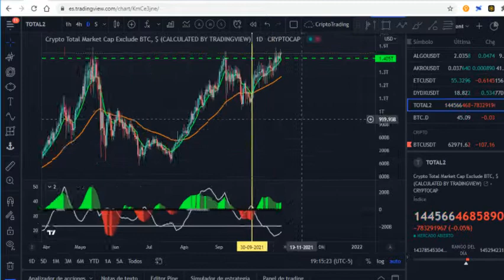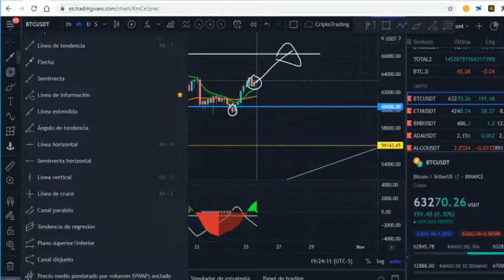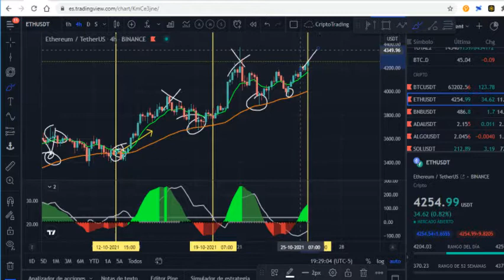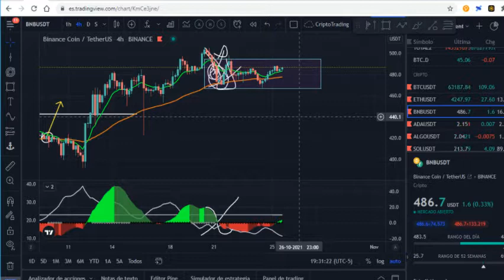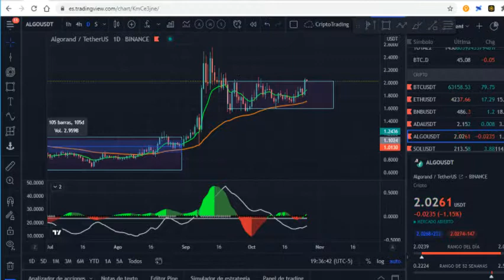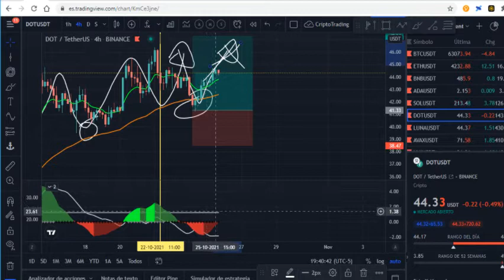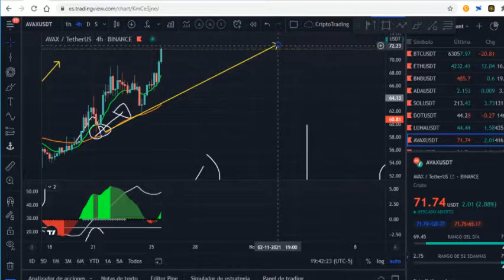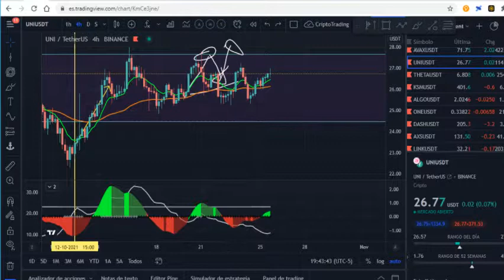ANALISIS SEMANAL NO.6 | Análisis técnico a BITCOIN y Posible nuevo ATH para BITCOIN? 🤔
0:00 Introducción
0:43 Posible subida en las Altcoins 🤔
1:55 Dominancia de BTC
2:58 BTC
4:43 Posible máximo histórico de Bitcoin 🤔
5:35 Porque pienso esto?
6:48 Han fallado mis ondas de elliot?
7:59 Análisis de actualidad, que está pasando con Bitcoin?
9:36 Mis posiciones en Bitcoin
10:35 Como y porque abrí las posiciones ahí?
12:33 Que podemos esperar de Bitcoin?
13:01 Que estrategia seguir para los trades?
14:43 ETH
16:21 BNB
20:18 CARDANO
21:32 Similitudes de CARDANO con ALGORAND
23:32 SOL
25:47 POLKADOT
27:28 LUNA
28:34 AVAX
29:39 UNISWAP